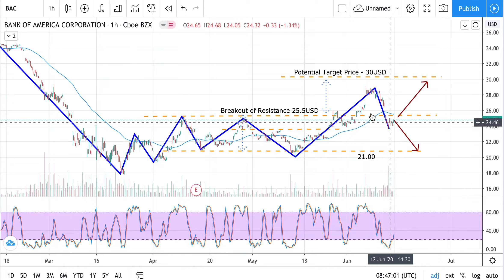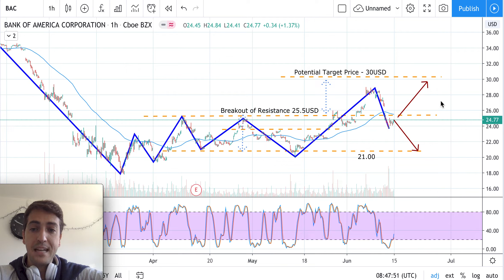Bank of America Stock Analysis – BAC Stock Forecast today (week 15/06/20)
The Idea, based on Technical Analysis, is to hold/stand aside.